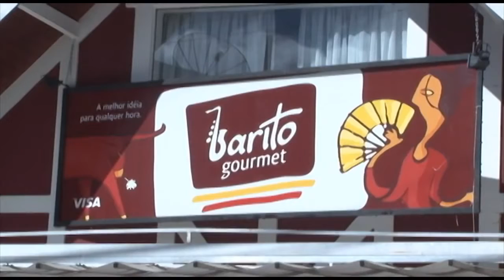Programa Ricardo Souza Barito Gourmet